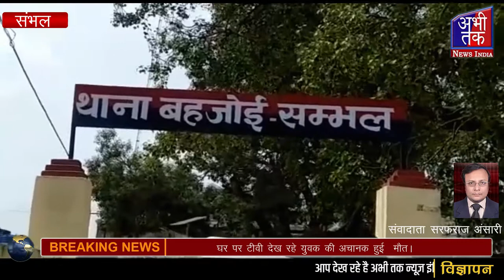घर पर टीवी देख रहे युवक की अचानक हुई मौत। Abhi Tak News